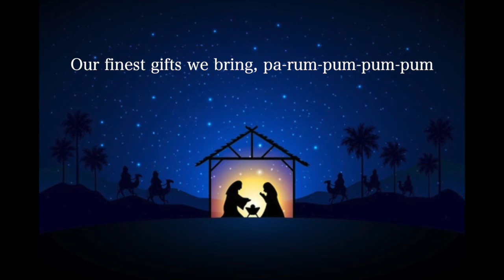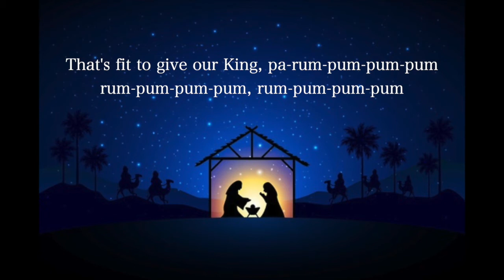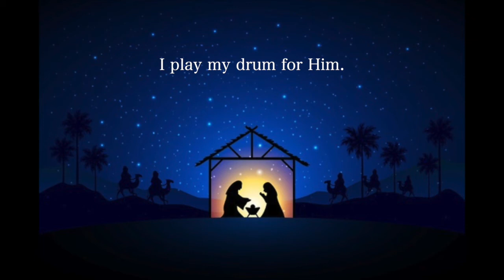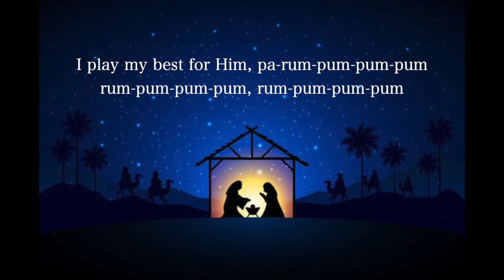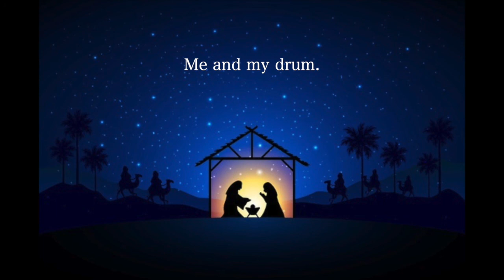SONG: Little Drummer Boy